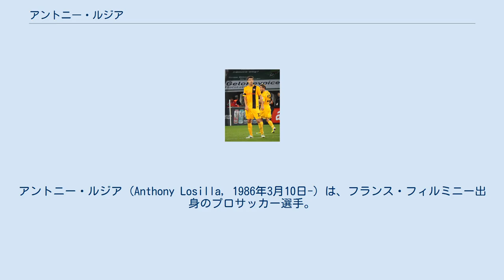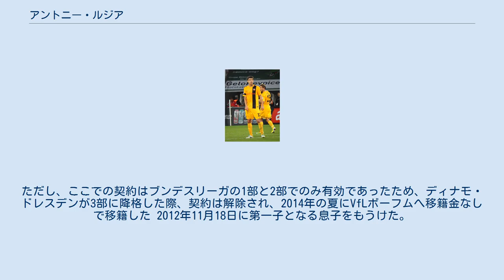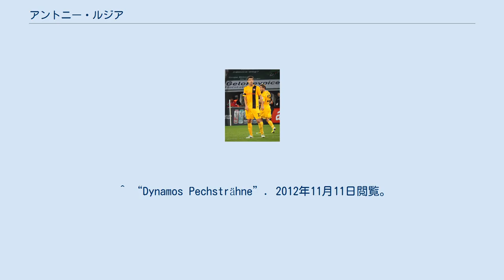アントニー・ルジア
スタッド・ラヴァルの選手
アントニー・ルジア (Anthony Losilla, 1986年3月10日-）は、フランス・フィルミニー出身のプロサッカー選手。
2014年からVfLボーフム所属。
ポジションは、ミッドフィルダー。
 ASサンテティエンヌのユースチームに所属し、2年後セカンドチームに加入するも、プロ契約には至らなかった。
その後チームを退団し、2006年6月、3部のカンヌに移籍する。
そこで2シーズンを過ごし、73試合に出場、2得点を挙げた。
翌シーズン、同じく3部に所属していたパリFCへ移籍。
2年間で74試合出場9得点の成績を収めたのち、2010年夏に2部のスタッド・ラヴァルに移籍した。
そこで2シーズンのうち、76試合出場4得点の成績を挙げた。
 スタッド・ラヴァルでの活躍が認められ、ブンデスリーガの複数のクラブが強い関心を持ち、最終的にドイツ・ブンデスリーガ2部のディナモ・ドレスデンがルジアの獲得に至った。
2014年6月30日に2年契約を結んだのち、2017年まで3年間契約を延長した 。
ただし、ここでの契約はブンデスリーガの1部と2部でのみ有効であったため、ディナモ・ドレスデンが3部に降格した際、契約は解除され、2014年の夏にVfLボーフムへ移籍金なしで移籍した 2012年11月18日に第一子となる息子をもうけた。
 ^ “Dynamo verpflichtet Anthony Losilla”. dynamo-dresden.de (2012年5月29日). 2012年5月31日閲覧。
 ^ Anthony Losilla bleibt bis 2017 bei Dynamo Dresden. rp-online.de（2013年10月28日） ^ “Losilla bringt Bochum "eindeutig mehr Qualität"”. kicker.de (2014年6月30日). 2014年8月17日閲覧。
 ^ “Dynamos Pechsträhne”. 2012年11月11日閲覧。